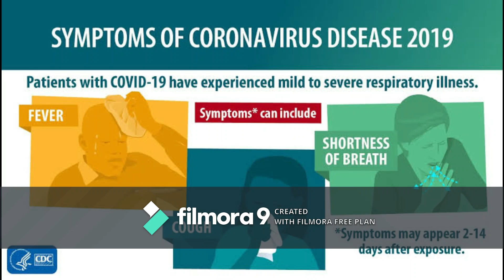NELLI MOR | NELLIKAI MOR | COOL AND HEALTHY MOR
This video shows us how to prepare NELLU MOR,(NELLIKAI MOR),COOL AND HEALHY MOR easily in home by using easily available ingredients.
You can also tell your suggestions on what food item we can post in/as our next video.